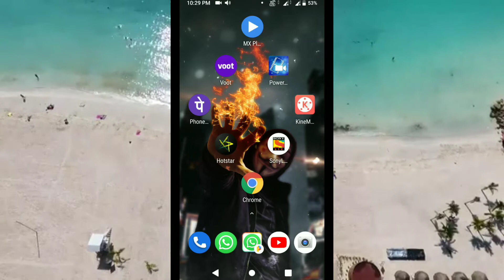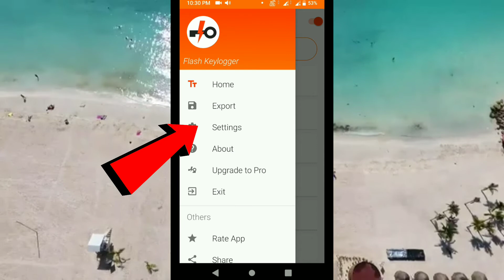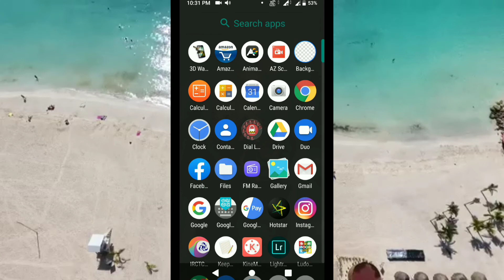ଗର୍ଲଫ୍ରେଣ୍ଡ,ବୟଫ୍ରେଣ୍ଡ ସମସ୍ତଙ୍କ କଳାଚିଠା ଖୋଲିବ ଏ ଆପ୍ || Keyboard app odia ✅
Safeguard your children or monitor family members activities browsing on internet

Flash Keylogger records keystrokes using a custom keyboard and accessibility service.